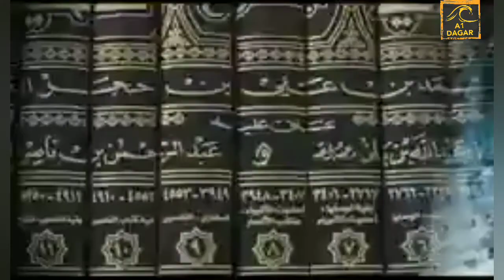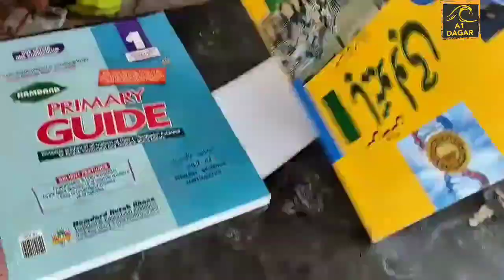How to get pok back to India ! bharat pok kab lega ! Pok india ka kaise hoga ! Pok india news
Hii mera name Rakesh Dagar hai or mere YouTube channel A1DAGAR par aapka swagat hai

Note - is video me maine aapko pok ke baare me bataya hai umeed karta hu mere dwara di gai jankaari aapko aachi lgegi thank you

 Ye bi dekhiye